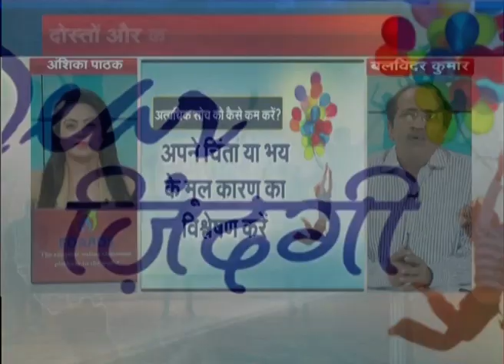कैसे रहें टेंशन फ्री ? Watch Video